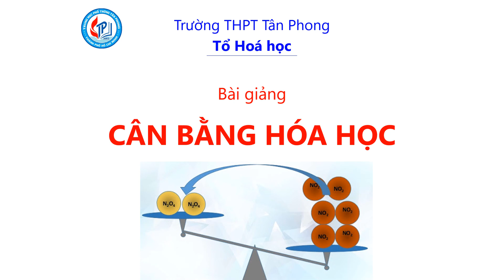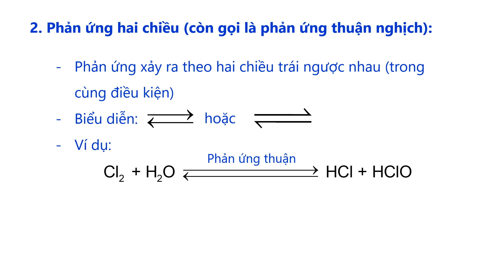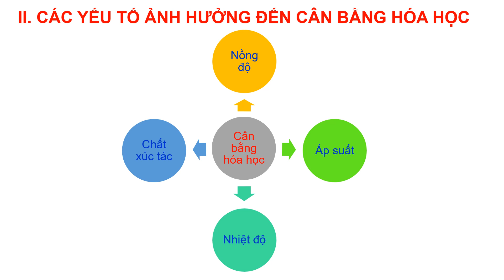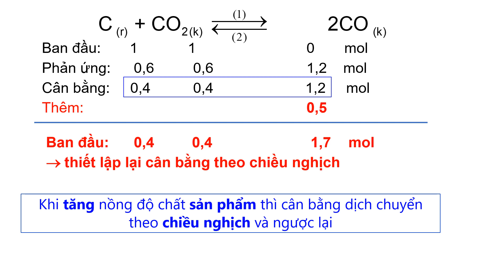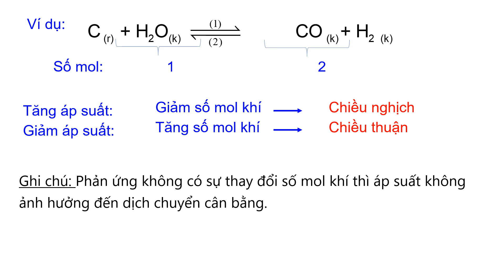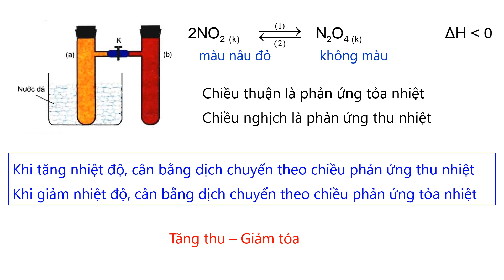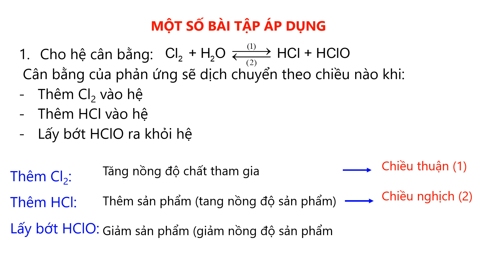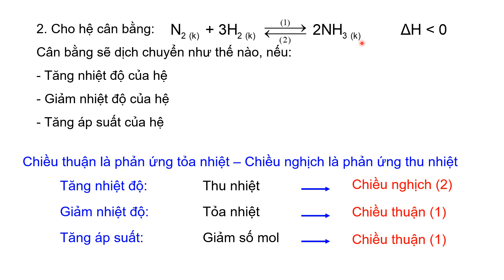Bài giảng Cân bằng hoá học - Hoá 10